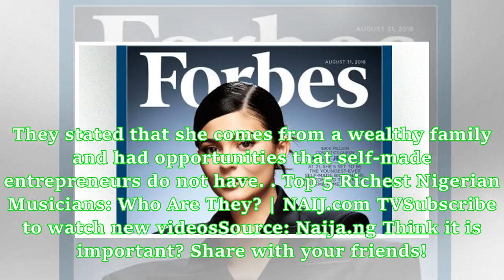20-year-old Kylie Jenner makes Forbes magazine cover as soon-to-be youngest self-made billionaire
20-year-old Kylie Jenner makes Forbes magazine cover as soon-to-be youngest self-made billionaire
Reality star and cosmetic mogul Kylie Jenner has been featured on the cover of Forbes. The 20-year-old was described as by the business magazine as a business mogul on the track to become the youngest-ever self-made billionaire. Kylie Jenner, is the youngest and richest of the Kardashian clan, one of the richest families in the United States of America. The 20-year-old became number 27 on the Forbes' list of richest self-made women in America. She one of the richest self-made women in America wi...